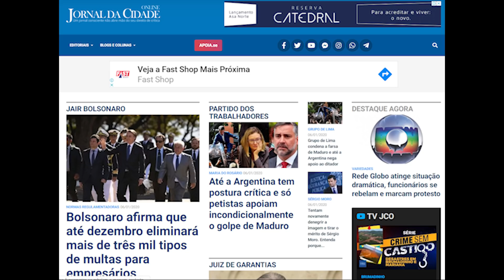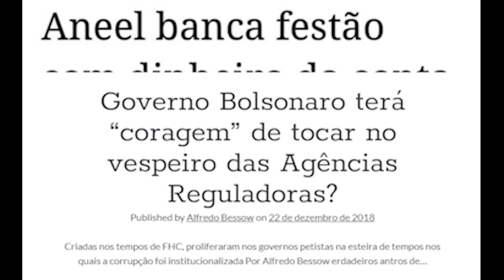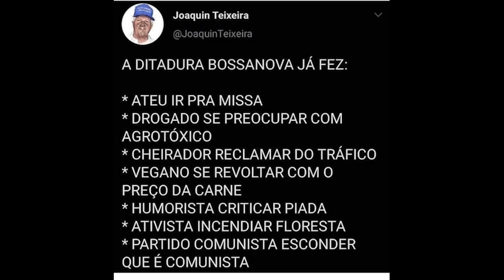No Brasil, todo mundo quer mandar - mas a conta é só do presidente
Ao longo dos anos foi sendo urdida uma estrutura de poder onde os preceitos de Montesquieu foram trocados pela corrupção, pelo empoderamento de grupos periféricos que literalmente sequestraram o Estado para que ele ficasse a serviço dos seus interesses.

Dentro desse quadro, o povo elege o presidente que, por sua vez, precisa moldar-se a um jogo que oscila entre a chantagem e a extorsão - onde o mais importante é não deixar o governo governar, porque é o meio mais fácil para perpetuar um sistema promíscuo e sórdido.